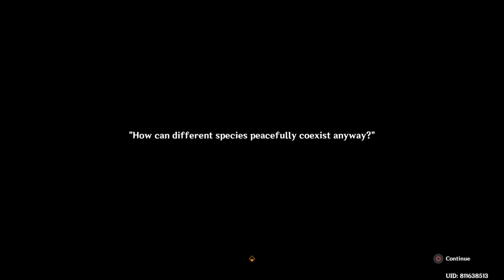Genshin Impact Shorts : Blind Justice